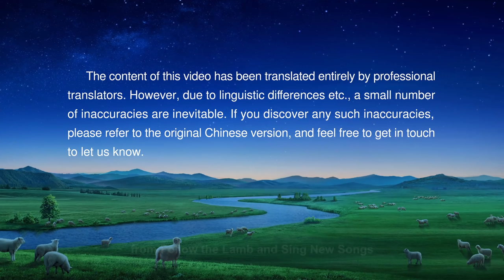Christian Music Video | "God's Righteous Judgment Approaches the Whole Universe" | Gospel Song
Verse 1
To the universe comes righteous judgment.
All men grow faint-hearted and fearful,
because the world in which all mankind dwell
is a world where righteousness is unknown.

Pre-chorus 1
And when the Sun of righteousness appears,
the East will be lit up, then the whole universe.
If man can carry out God’s righteousness,
then there would be nothing to fear at all.

Chorus
The time has finally arrived.
God’s work He will start to perform,
He will reign as King among men.
God is on the point of return,
and He is about to depart.
For this all have hoped and they wished.
God will let all see His day’s arrival,
let them welcome this day with bliss.

Verse 2
God’s people long for the coming of His day.
They wait for God to bring retribution,
yeah, and to set the destination of man
in His role as the Sun of righteousness.

Pre-chorus 2
God’s kingdom is now coming into shape
above the universe, His throne holds sway
among the hearts of trillions of people.
With angels’ help, God’s great work will soon be attained.

Verse 3
All of God’s sons and God’s people await,
longing for Him to reunite with them.
With bated breath they wait for His return,
never to be separated again.

Pre-chorus 3
How could the innumerous populace
of God’s kingdom not race towards each other
in celebration because He is with them?
Could this gathering come at no cost, at no cost?

Bridge
God is noble in all the eyes of men.
He is proclaimed in the words of them all.
When God finally makes His return,
enemy forces He’ll conquer in full.

Chorus
He is about to depart.
let them welcome this day, this day with bliss.